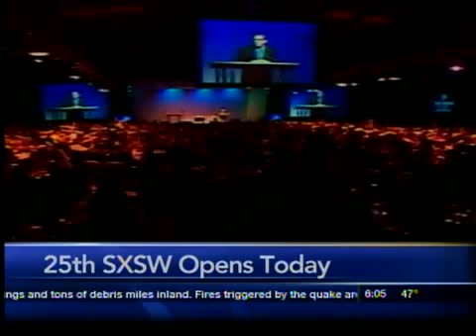GE technology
solar charging station